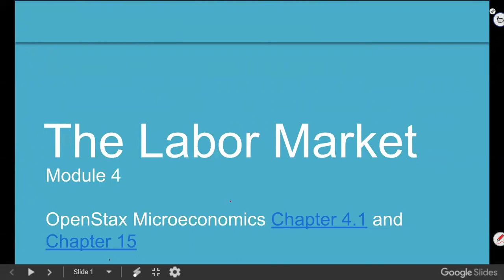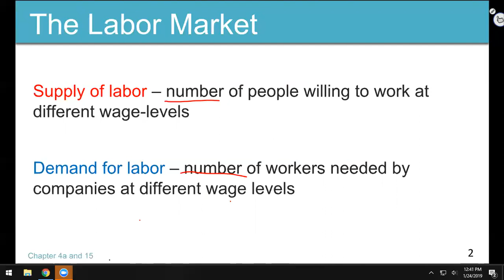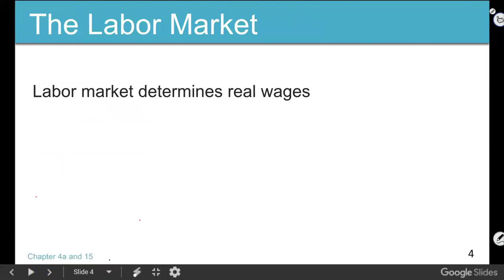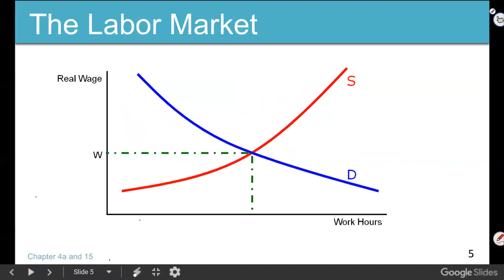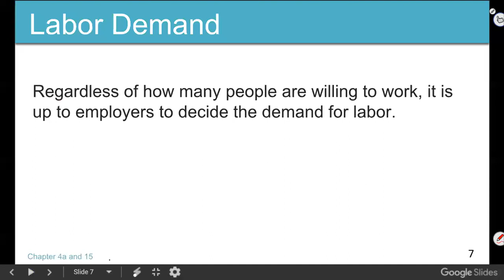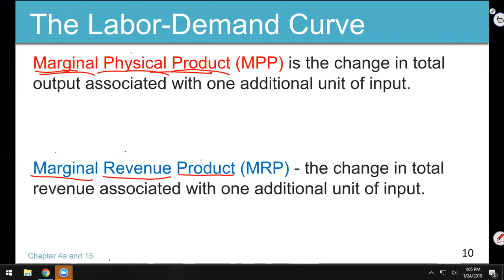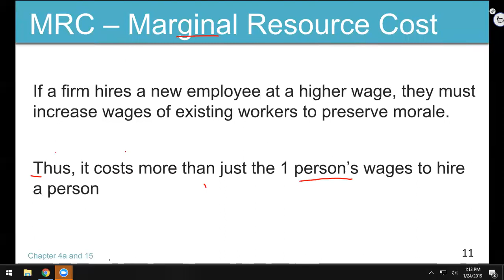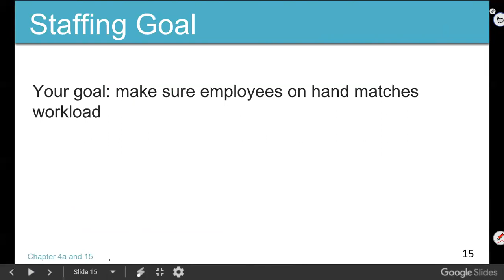ECO202 20190124b Module 4 part 1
Labor Demand